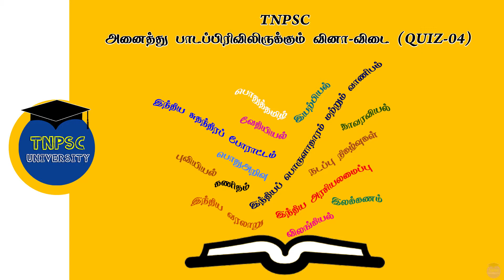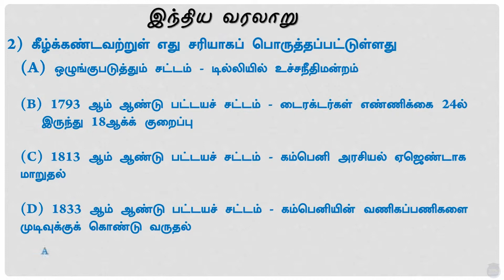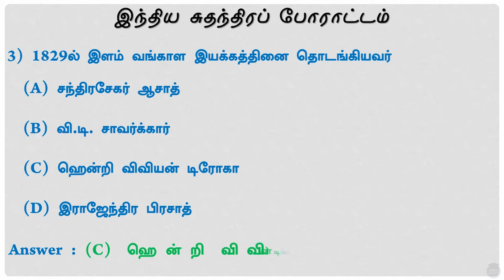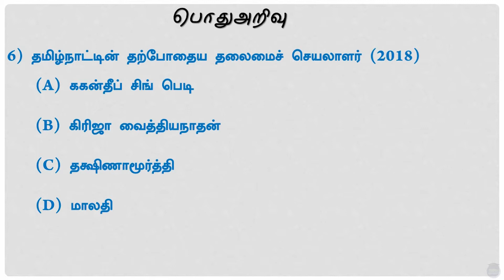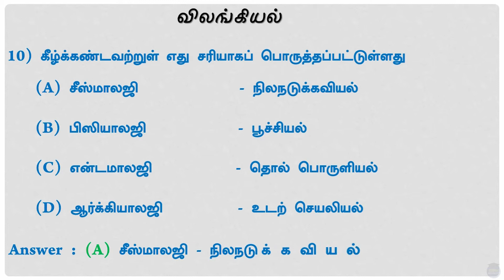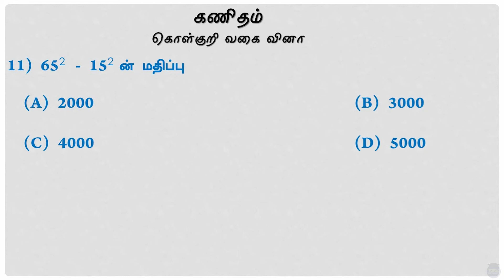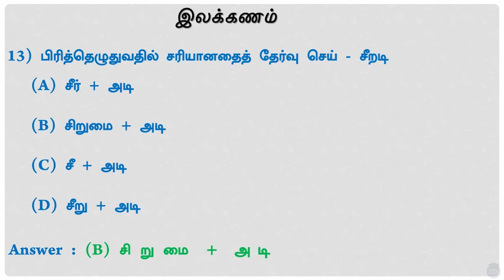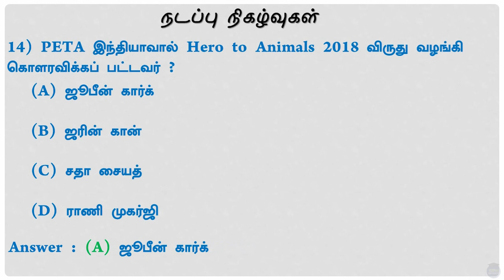TNPSC -அனைத்து பாடப்பிரிவிலிருக்கும் வினா-விடை (QUIZ)-4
TNPSC -அனைத்து பாடப்பிரிவிலிருக்கும் வினா-விடை (QUIZ)-4 - Group I, II, IIA, III, IV&VAO, VI, VII, VIII.